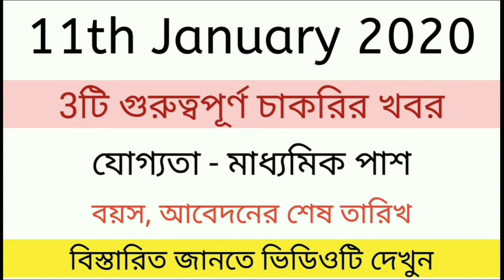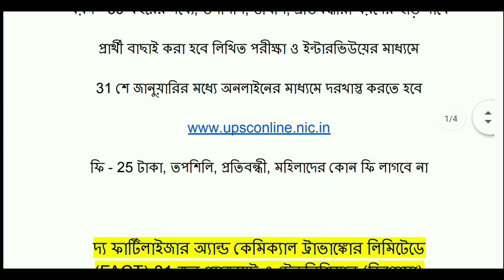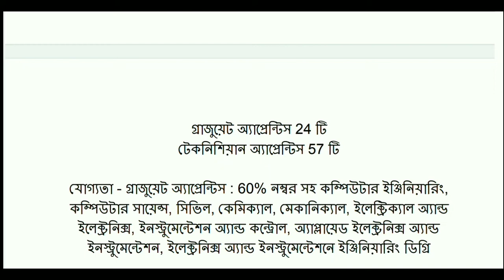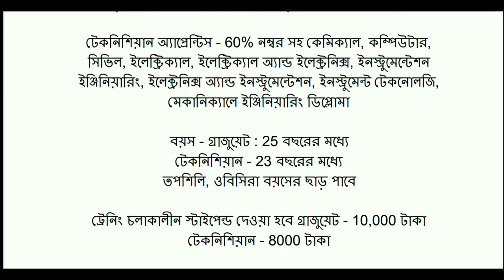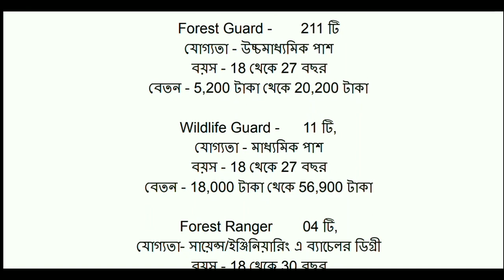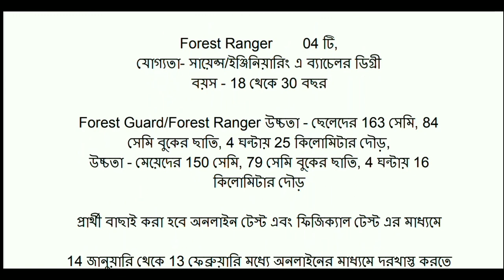Today Govt Jobs 2020 | Govt Jobs 11th January 2020 | 10th Pass Govt Jobs 2020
A Picture Zone